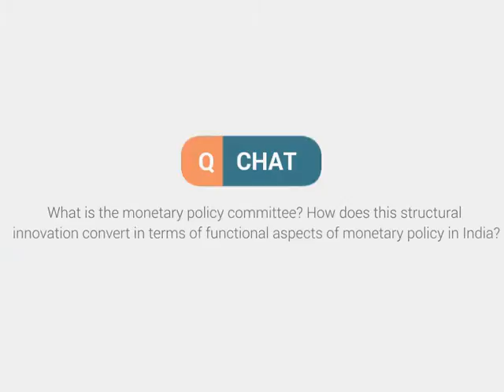Q chat-6- Monetary policy committee. | Mains Question Discussions